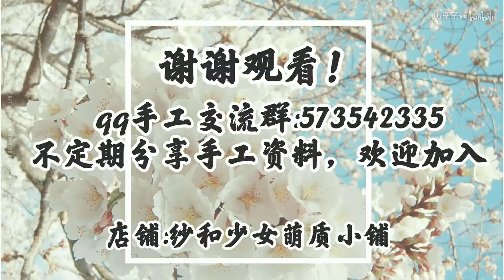【热缩片】古风唯美重瓣樱花发簪制作过程~up终于建了手工资料分享群，欢迎加入~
up主终于建群了~分享手工资料，不定期会更新~
欢迎加入栗子的萌发，大家一起来讨论手工呀~群号码：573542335
店铺:纱和少女萌质小铺